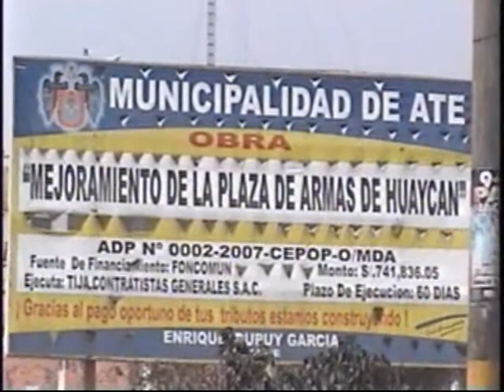LA CÉLULA DE ALBERTO FUJIMORI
El Comando "LA CÉLULA" realizando su labor proselitista y de convocatoria en la Carretera Central llegando a la populosa localidad de Huaycan, otrora bastión del terrorismo ,zona liberada de Sendero Luminoso.
Hoy, Gracias al Presidente Fujimori Huaycan crece y se desarrolla en Paz.